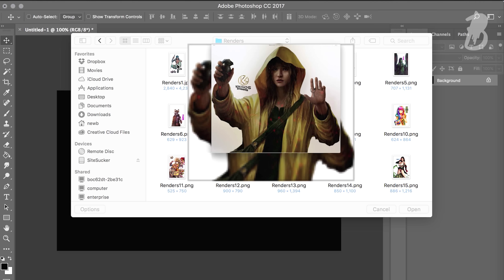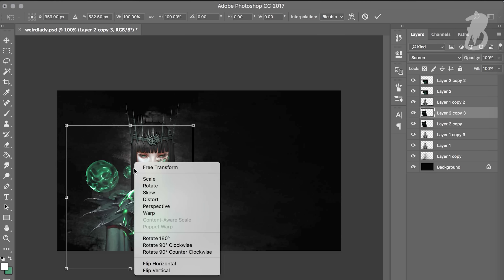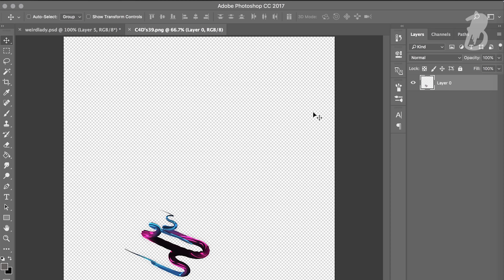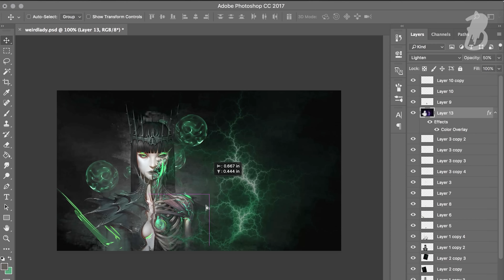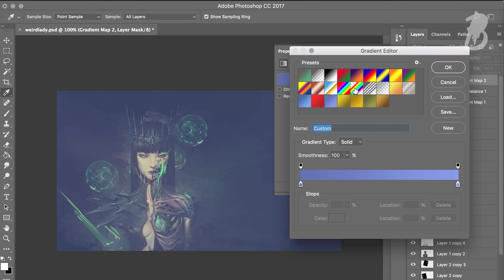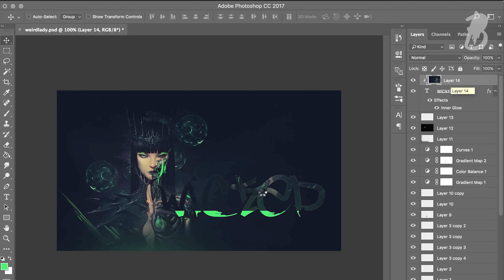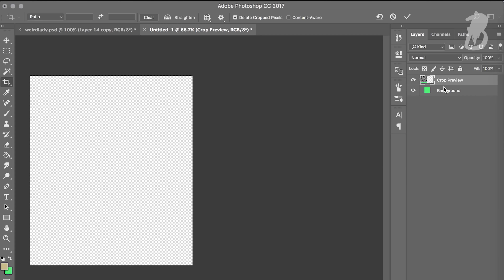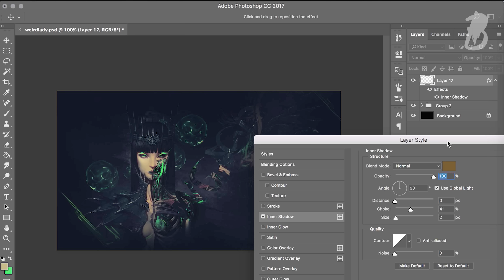Wicked - Speed Art - (Photoshop)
If you have any suggestions or questions for this video or the next, feel free to tell me below!

If you want any of the resources seen in the video, feel free to contact me or comment below w/ your skype and email and I'll do my best to send you some links!